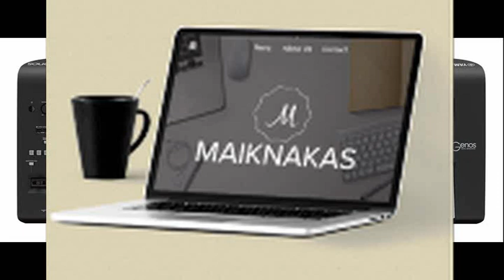The New Genos Yamaha Digital studio Dec.2017... in grecce f.nakas